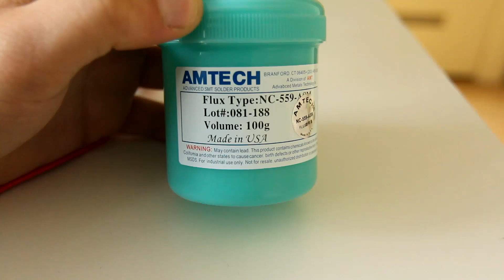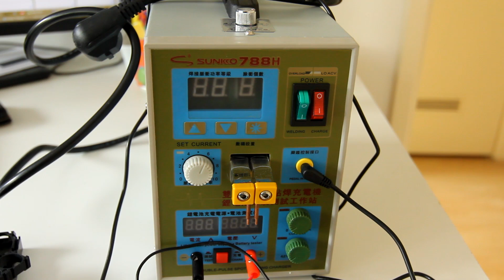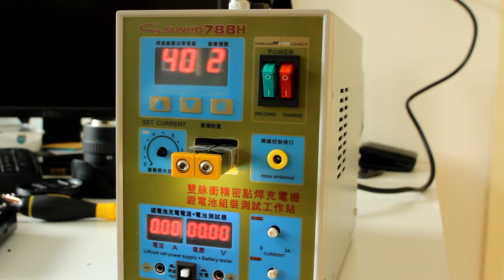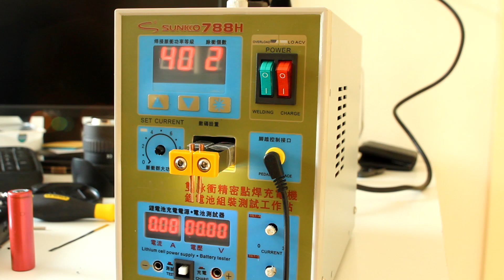Sunkko 788H Battery Welder teardown & repair (029)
In this video, we're taking a look at some quality Chinese manufacturing and awesome quality battery welding technology. LOL just kidding it's a piece of crap that was dead on arrival.